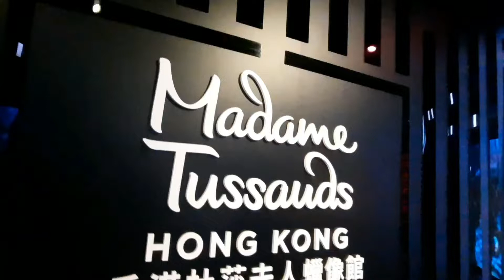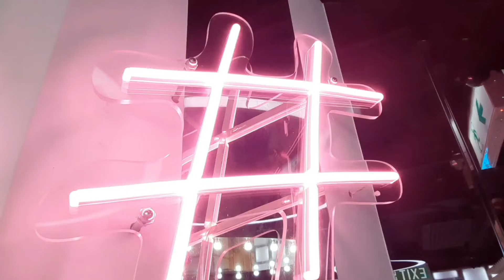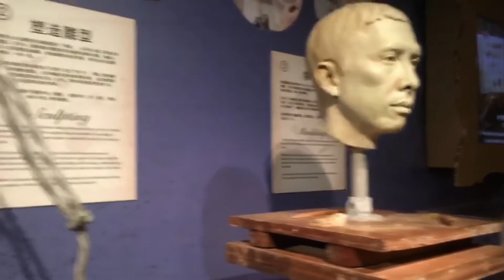Madame Tussand Part 2| Full Tour